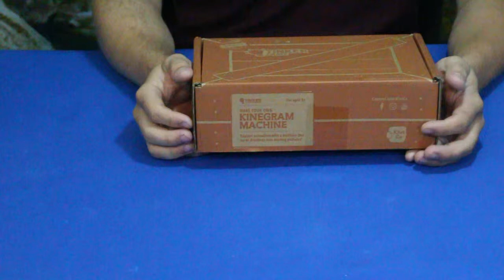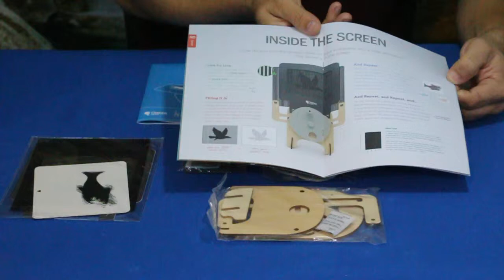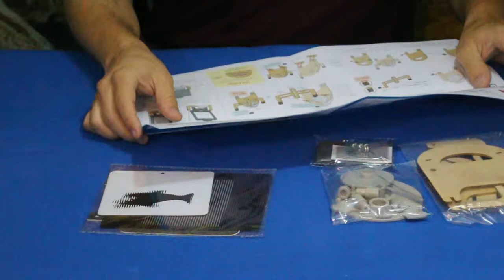Kinegram Machine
Aaron Nye @ - the WoM logo and intro.